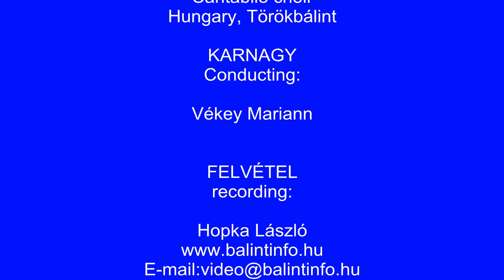Wieliczka Salt mine Flash mob - Cantabile Choir Hungary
A Törökbálinti Cantabile kórus énekével részt vett Krakkóban a II. János Pál pápa szenté avatásának ünnepi miséjén, amelyet egy időben tartottak a Vatikáni ünnepi misével. A kórus előző nap meglátogatta a Wieliczkai sóbányát és a bánya mélyén található Szent Kinga kápolnában hirtelen ötlettel vezérelve énekelték ezt az alleluját, amit a kápolnába érkező turisták meglepődve hallgattak végig, és a végén tapssal honorálták.